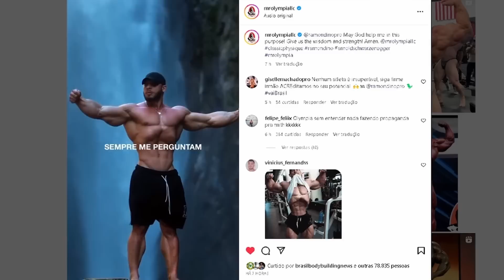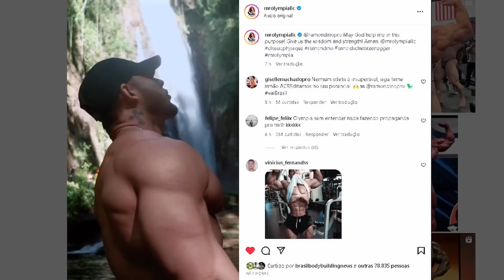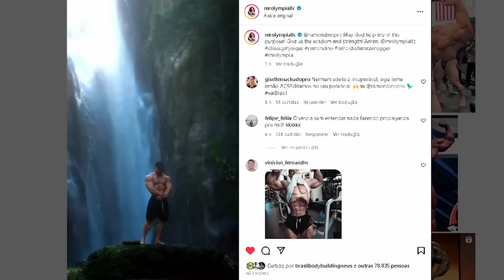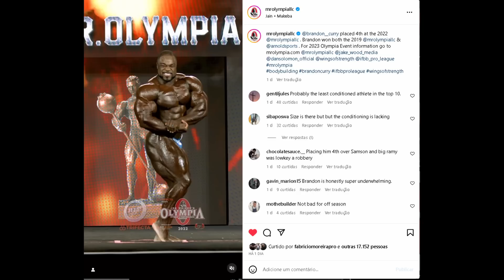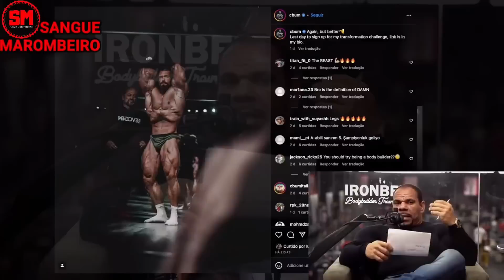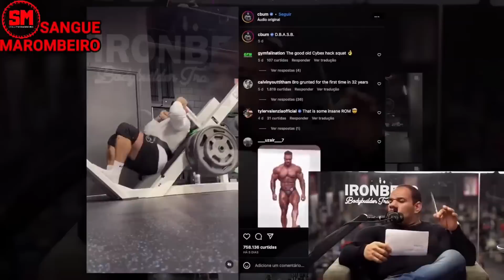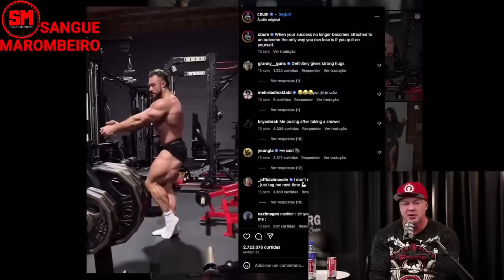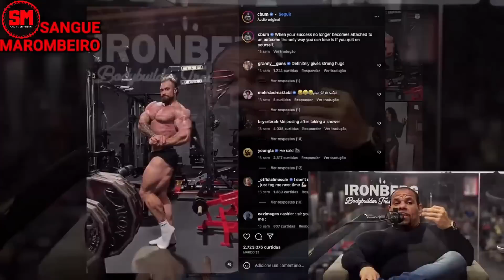JORLAN EXALTA CBUM - RAMON E BRANDÃO BUGAM PERFIL DO OLYMPIA + PIKACHU E FRANCO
Ramon e Brandão bugando o perfil do MR OLYMPIA. Jorlan exalta Cbum e sua força brutal, até citando gabriel zancanelli. André pikachu mostra shape e vai competir nesse final de semana pela classic physique.

00:00 INTRO
00:20 André Pikachu treina com Felipe Franco
01:54 Ramon e Brandão bugando ig do Olympia
03:35 Cbum impressiona no começo da preparação
04:24 Jorlan exalta CBUM + cita Zancanelli e mais

ANDRÉ PIKACHU, RAMON DINO, BRANDÃO, CBUM , JORLAN , VITOR BOFF, ZANCANELLI